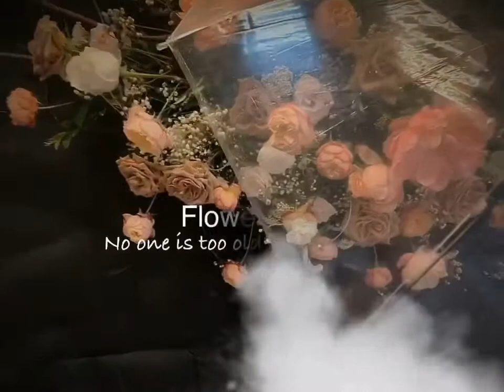Peony - Coffee rose Flowerholic by Chu Anh Duy